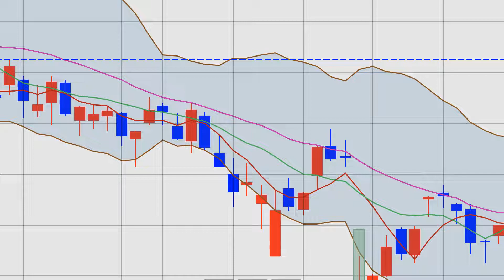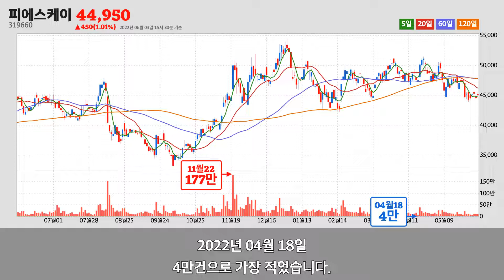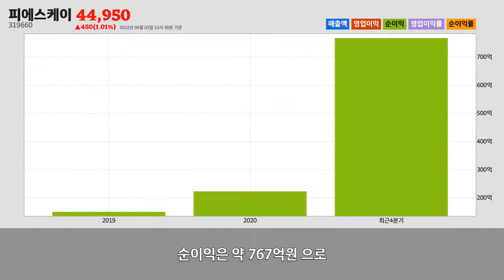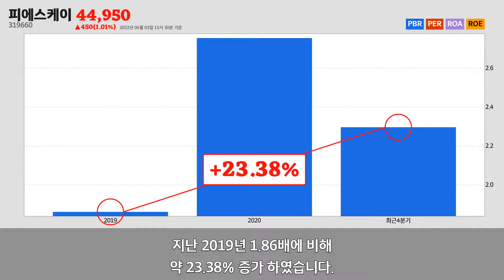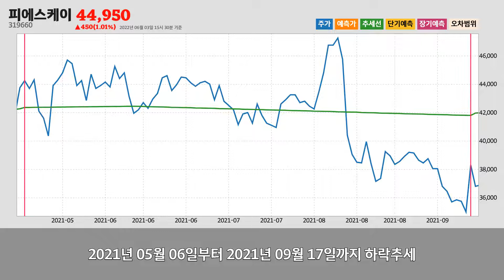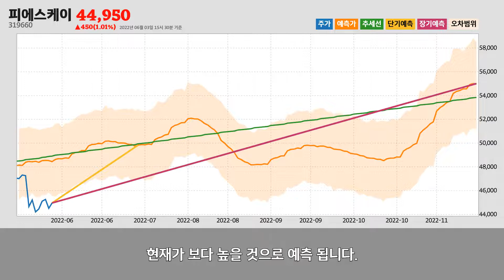피에스케이주가분석(319660) 2022년 06월 03일기준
피에스케이는 경기도 화성시에 위치한
피에스케이는 2022년 06월 03일 오후 03시 30분 현재